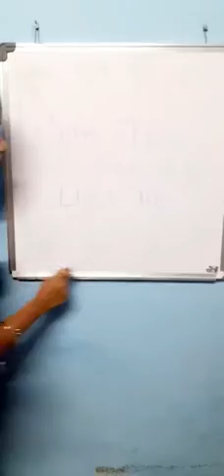save trees lecture by Mastani...26-01-2021.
Video from Khaja Mohiddin